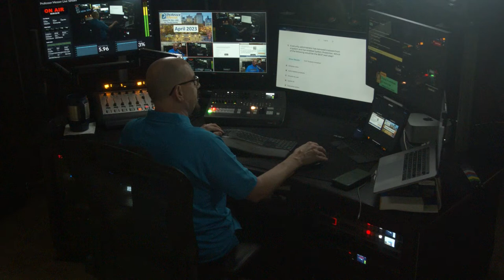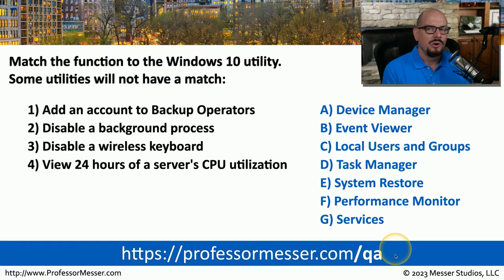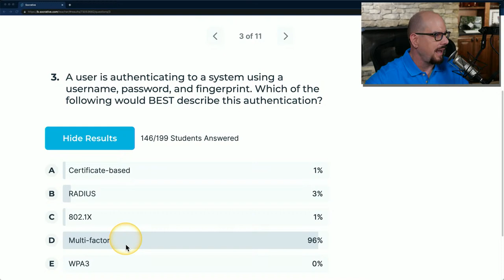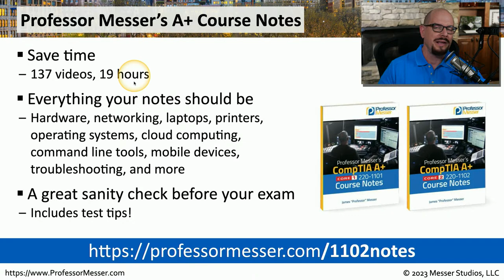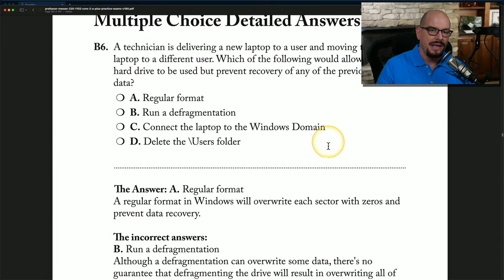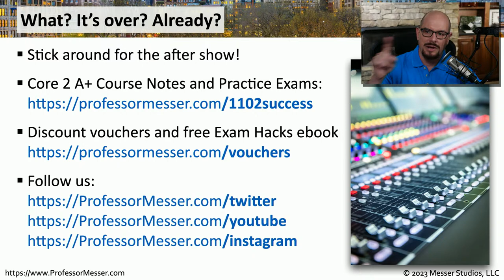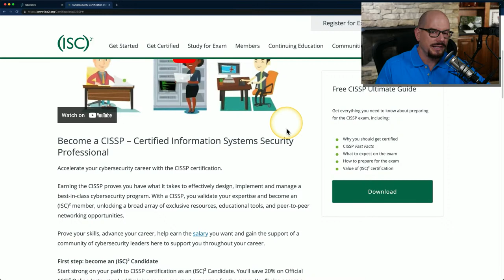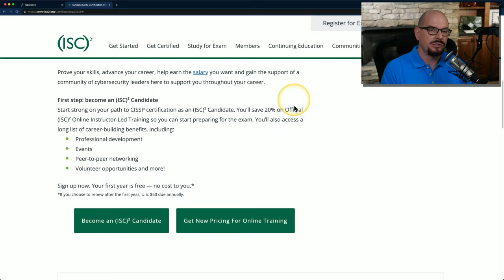Professor Messer's 220-1102 A+ Study Group - April 2023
00:00 - Pre-Show
   10:48 - Start Time
   11:25 - Socrative
   12:21 - Sample Question
   13:10 - Announcements
   14:09 - CompTIA Objectives
   18:19 - Vouchers
   21:20 - Answer
   23:27 - Question 1 (Performance Based)
   26:42 - Answer
   36:04 - Question 2
   39:42 - Answer
   45:07 - Question 3
   56:59 - Answer
1:02:52 - Question 4
1:14:14 - Answer
1:18:03 - Question 5 (Practice Exam Book)
1:19:11 - Answer
1:22:48 - CompTIA Objectives
1:24:47 - Calendar
1:26:30 - After Show
1:28:48 - Is the 1101 and 1102 still called the Core 1 and Core 2 like the previous versions?
1:31:10 - Will you ever make your practice exams in a digital form so they can be graded automatically?
1:33:30 - If an app or os needs to be updated, do you have to follow the change management process before updating those? How does that work when the work environment is at home?
1:35:39 - What was the company you worked for that had an extensive security scanning process that discovered multiple new malware apps?
1:42:49 - What are your thoughts about Tic Tok having short format videos for learning?
1:44:49 - Does your course have traditional Chinese subtitles?
1:46:38 - Do you run the same live study group for the Security+?
1:47:18 - What is the minimum hard drive storage required for Win Home or Pro 8/10/11?
1:50:32 - If one received a formal degree in applied computer science and has been working in IT for almost a year, is it still worth getting the CompTIA A+ certification?
1:57:45 - What are your thoughts on managing technology on a K-12 educational environment?
2:04:07 - Any tips on searching for a work from home help desk job after getting A+ certified?
2:09:55 - Could you provide information regarding the CISSP certification? What benefits does this certification provide?
2:13:46 - If one is getting A+, Network+ and Security+ to get the stack, what certifications do you recommend getting after these?
2:27:09 - What are your hobbies outside of IT?
2:30:08 - How does one deal with feelings of not being smart enough to do IT?